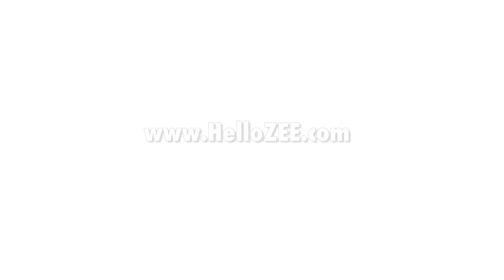The Unbreakable - ZEE Core Smart Case - 1,000 Drop Test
Hello ZEE - ZEE Core Smart Case - For all Apple and Android phones and tablets. 2600mAh Extra Battery,  32gb/64gb/128GB Extra Memory Wireless Charging, and a Powerful LED Light. Hello ZEE makes your phone what it should have been in the first place.